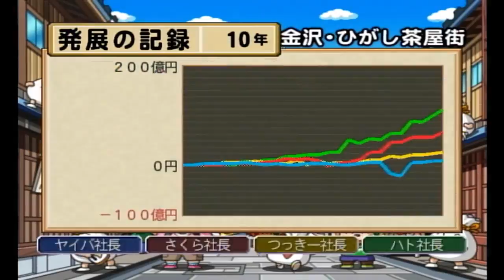目的地にゴールできない・・・ 桃太郎電鉄2010 4人実況プレイ＃10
編集するの俺だよ！（無編集です